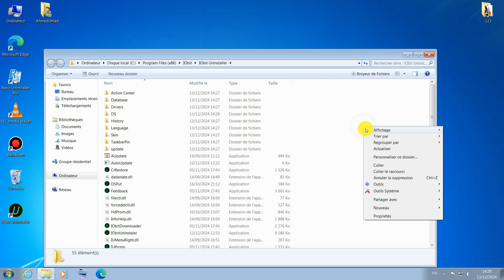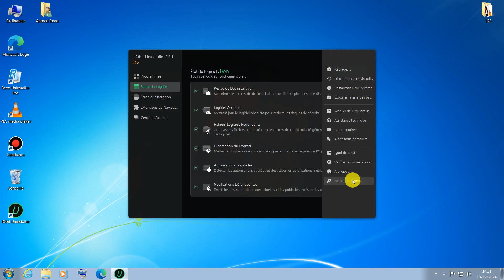Désinstallateur d’iobit Pro 14.1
Désinstallateur d’iobit Pro  14.1.0.2 :
IObit Uninstaller Pro est un logiciel pour supprimer les programmes non nécessaires facilement, même lorsque l’opération de suppression de programmes de Windows n’est pas réussie. IObit Uninstaller Pro permet de désinstaller les applications Windows,

les navigateurs, les barres d’outils, les logiciels et les plugins ajoutés. Il est livré avec une fonction de balayage puissante et un outil de Désinstallation Vigueur, tous deux permettant de supprimer facilement et complètement les applications tenaces et les éléments inutiles pour libérer de l’espace disque.

Avec IObit Uninstaller Pro, vous aurez la tranquillité d’esprit, car il élimine les plugins de navigateur malveillants, les barres d’outils et les programmes indésirables pour vous offrir une expérience de navigation sécurisée et fluide. Grâce à sa technologie avancée et à sa base de données d’extensions, IObit Uninstaller peut vous aider à désinstaller complètement les applications en toute sécurité.

Caractéristiques d’IObit Uninstaller Pro :

Outil de désinstallation standard et avancé.
 Outil de désinstallation forcée.
 Fonction de désinstallation en lot.
 Gestionnaire de journaux.
 Nettoyage de l’espace disque.

IObit Uninstaller Pro est également livré avec des outils utiles qui peuvent surveiller en temps réel les plugins de navigateur malveillants. Cela garantit une vitesse de navigation web plus rapide et un environnement en ligne plus sûr